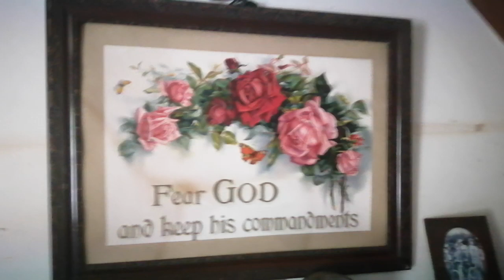Ulster Folk Park 2022 Uladh Peirc Dúchasach